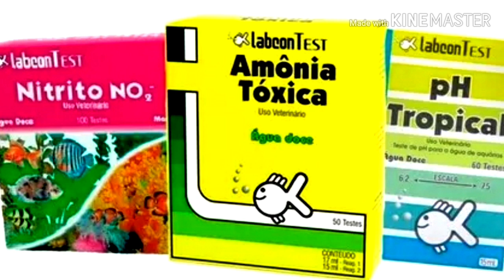ANTES DE COLOCAR OS PEIXES "ALEVINOS" , OQUE FAZER??? DICA IMPORTANTE PRA VC QUE ESTA INICIANDO ....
DICAS TOP DA BALADA
PRA VC QUE ESTA INICIANDO
PARTICIPAÇÃO ESPECIAL DA DUPLA
IVAN & EZION
RONDONIENSES.
MARAVILHAS MARAVILHAS.
CANTAM PRA DEUS. 🙏🙏🙏

E ADQUIRA TBEM PRODUTOS AQUAPONICOS
BOMBAS / MÍDIAS BIOLÓGICAS MBBR
KIT TESTES
SUPLEMENTAÇÃO
PROBIÓTICOS
SOPRADORES
DIFUSORES
TANKES FERROCIMENTO E GELMENBRANA PEAD
E MUITO MAISSS
CABEÇÃO DO PARANÁ

TMJ